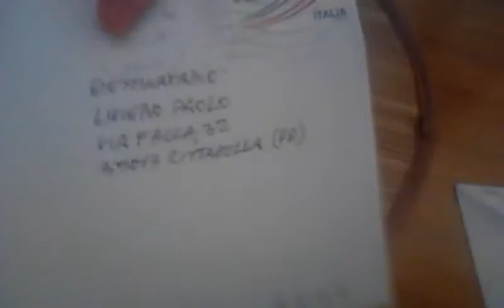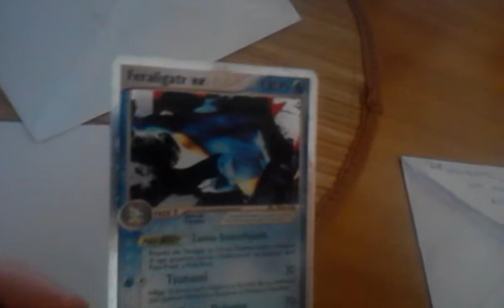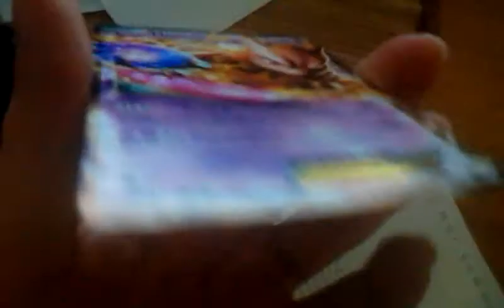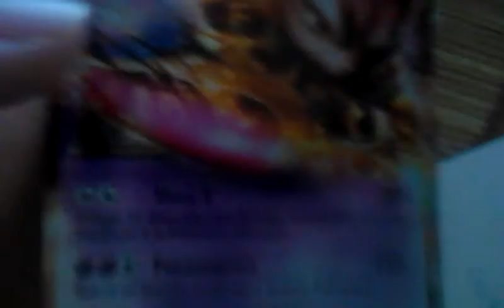2X TCBM animos45 e matteo giovanelli [ex]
grazie ad animos45... mi dispiace matteo giovanelli ma era troppo rovinato mewtwo ex